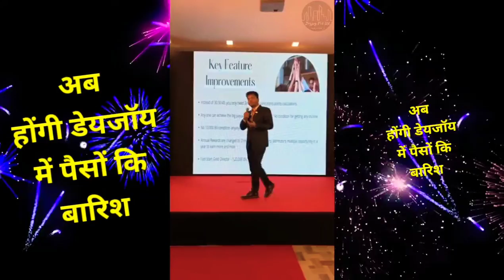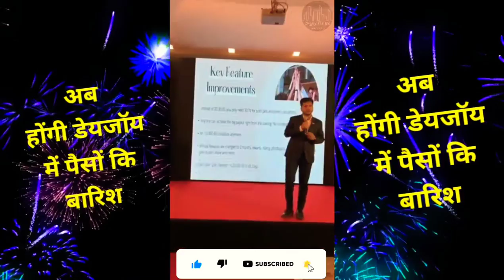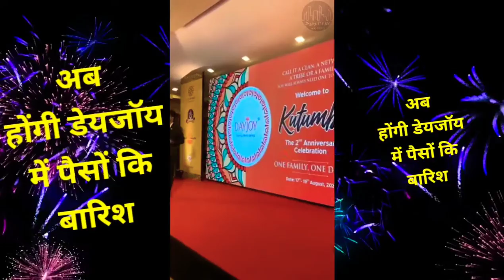Dayjoy condition less Business Plan | Dayjoy New Updated business plan hindi | Dayjoy latest updates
namaskar doston swagat hai aap sabhi ka hamare YouTube channel per doston aaj ka yah video sabhi Dayjoy family ke liye bahut hi achha video hone wala hai kyunki Aaj Ke yah video Dayjoy compensation plan main kya kya nai key features add huve Hai business plan mein kya changes hue hain, yah sari badlav hone ke bavjud Dayjoy leaders ki payouts increase hogi ya nahin, to please aap is video ko pura and Tak jarur dekhiae kyon ki sari jankari aapko is video mein milane wali Hai. ➖➖➖➖➖➖➖➖➖➖➖➖➖➖➖➖➖➖➖
𝐔𝐩𝐝𝐚𝐭𝐞𝐝 𝐊𝐞𝐲 𝐟𝐞𝐚𝐭𝐮𝐫𝐞𝐬:
1:- Instead of 30:30:40 Ratio,you Only need 30:70 Ratio For Both Pins and Points Calculations.

2:- Any one can achieve the big payouts right From the Starting,No Condition For Getting any Income.

3:- No 10,000BV condition Any More.

4:- Annual Rewards are changed to 2 months Rewards.Giving Distributer Multiple Opportunity in a Year To  Earn More and more.
About Dayjoy Company!

*Passive income while shopping ( one time shopping LIFE time income)*
*Full plan*📹🎞️

😱💥 *Just one time shopping unlimited income for LIFE time 💵🔜🔝💸💥😱*

*Benefits of DayJoy*

🎄 *2 Legs Auto Spill unlimited Generation*
⚠️ *Combo plan ( Binary and Generation mixed plan )*⚠️
✅ This plan shaking all successful Direct selling Companies like Amway, ModiCare,Vestige, IMC,Mi lifestyle Etc.
💝 *58 Years Old Experienced & Successful company 🌹 *DayJoy*

*Income Stream Plan*

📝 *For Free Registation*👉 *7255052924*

🌹1️⃣) *5-30% RETAIL PROFIT*

🌹2️⃣) *Matching Income 10%.*= 500/-(Pair 1:2,2:1,1:1) 2500/- Daily

🌹3️⃣) *Sponcer Income 100%*
 ( unlimited Directs I'ds Unlimited income) *Single Side Also Income*
🆓 *Free in on Free BV's passive income*

🌹4️⃣) *Generation Plan/Performance income 5-21%*
 ( Unlimited depths generation Income  )
1000 BV Free . Free repurchase Income ( you get 1000 BV Free on every joining of yours and your team member )
🌹 *Gap Comission/ Performance Incentive*
 Incentive  Depends on BV, Purchase of every Rs 5000 PV value products(Bonus 1000BV , FREE🆓).

*3,000-10,000 BV =5 %Distributor.*

*10,001-40,000 BV  =9%  Star Ex.*

*40,001-80,000 BV = 13% Super Star Ex.*

*80,001-1,60,000 BV 17% Silver Ex.*

*1,60,001 & Above  BV        21%  Gold Director *
                𝐢𝐧 50:50 𝐑𝐚𝐭𝐢𝐨(𝐨𝐧𝐥𝐲 𝐅𝐨𝐫 𝐆𝐨𝐥𝐝 𝐃𝐢𝐫𝐞𝐜𝐭𝐨𝐫)
🌹5️⃣. *Gold Director bouns 5%*

*Company turnover income 23%* *《Platinum to Diamond Diamond Director bouns 》*
7️⃣ *PLATINUM DIRECTOR BONUS @5%*

8️⃣ *TRAVEL FUND @ 2%*

9️⃣ *EMERALD VICE PRESIDENT BONUS @4%*

1️⃣0️⃣ *CAR FUND @2%*

1️⃣1️⃣ *SAPPHIRE VICE PRESIDENT BONUS @ 3%*

1️⃣2️⃣ *HOUSE FUND @ 2%*

1️⃣3️⃣ *DIAMOND PRESIDENT BONUS @ 3%*

1️⃣4️⃣ *LIFESTYLE FUND @ 2%*

1️⃣5️⃣ *GOOD SALE POINT @ 3%*
on company turnover ( new & old members )

1️⃣6️⃣ *Permanent ANNUAL REWARDS*
Rs.10000 📲 to 25 lakhs worth of luxury cars 🚘
➕ much more benefits ✊😱😳
Weekly & Monthly Payout👈

          *TODAY'S DECISION IS TOMORROW'S REALITIES* 🥁🥁🎷🎷

1️⃣. *Just invest 3500/-* ⚠️ or *2500 PV+ Choice Product as per price list.* ( You get product worth of 14,000/- )
   So no investment here✅
2️⃣. *Just you have to invite only 2 friends*

3️⃣. *Auto spills ( 200% you get one side team support )*
You're eligible for one side ( single leg ) Income 😱😎💸💃💃💵💵💸💵
💓. *Ask that 2 friends to do the same work as 1&2 steps above*

*More updates day 2 days*👇 *Payment proof*💓✈️💃🎉💵

*First Come Fast Grow*
*Azad Reyaz*
इस चैनल पर आपको इसी तरह से डेयजॉय कंपनी से हर एक valuable content मिलते रहते हैं और साथ ही साथ आपको डायरेक्ट सेलिंग से रिलेटेड लेटेस्ट न्यूज अपडेट्स और मोटिवेशनल वीडियो और अपने बिजनेस को कैसे ग्रोथ करा सकते हैं उससे रिलेटेड हर एक टिप्स और स्ट्रेटजी मैं लता रहता हूं!
For Support!
For Bussiness Enquiry!
       Azad Reyaz
दिल की गहराइयों से आप सभी का बहुत-बहुत धन्यवाद🙏☺️